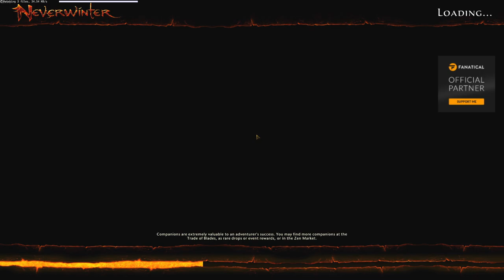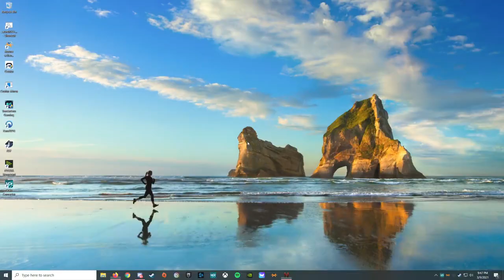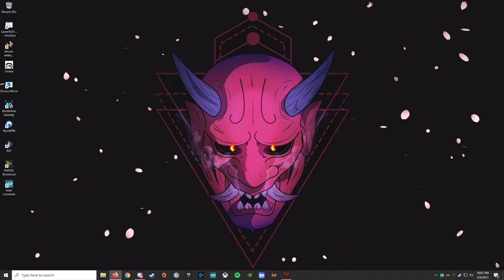Neverwinter - Wizard - Part 4 - Let's Play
Neverwinter Let’s Play by Casas Plays, formerly known as CasasClay. Watch live at CasasPlays.TV

Neverwinter is a free-to-play massively multiplayer online role-playing game developed by Cryptic Studios and released by Perfect World Entertainment for Microsoft Windows in 2013, Xbox One in 2015, and PlayStation 4 in 2016. Based on the fictional Forgotten Realms city of Neverwinter from Dungeons & Dragons, Neverwinter is a standalone game and not part of the previous Neverwinter Nights series.

Players can become one of eight Dungeons & Dragons character classes and form groups of up to five player characters (PCs). Neverwinter was originally based on a modified version of the Dungeons & Dragons 4th edition rules set. This includes the use of healing powers and action points, the latter of which is implemented through a system referred to as dailies, allowing a player to perform a special ability by accumulating enough action points through combat. A player-created content system codenamed "Foundry" allows players to create their own stories and quests.